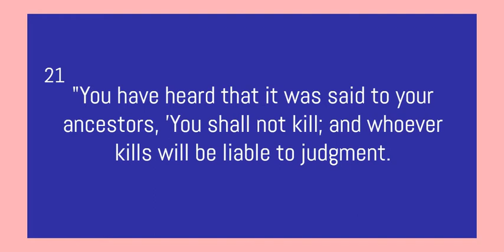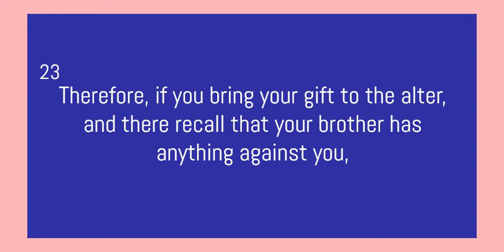Gospel and reflection of the day